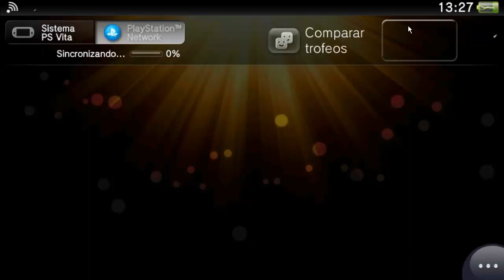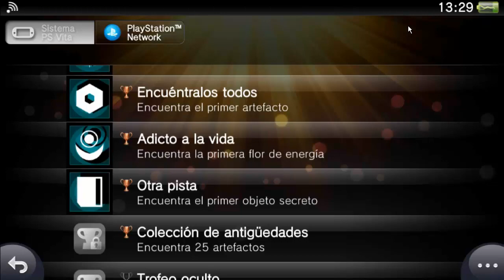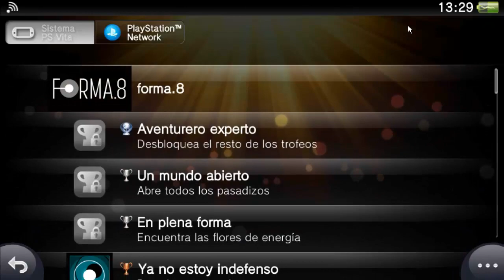FORMA 8 PS VITA PRIMERA IMPRESION